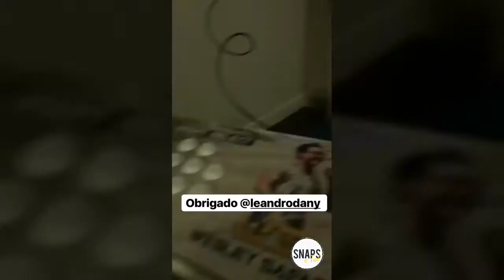Wesley Safadão ganha video game antigo